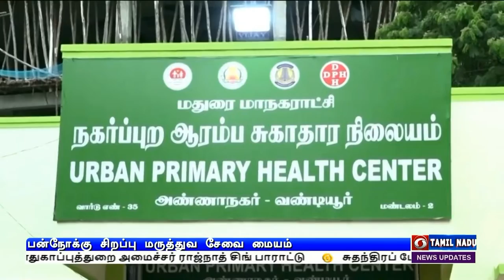பன்நோக்கு சிறப்பு மருத்துவ சேவை மையம்PodhigaiTamilNews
தமிழகத்தில் 32 நகர்ப்புற ஆரம்ப சுகாதார நிலையங்களில் பன்நோக்கு சிறப்பு மருத்துவ சேவை மையம் தொடக்கம் - மாநில மக்கள் நல்வாழ்வுத்துறை அமைச்சர் மா. சுப்பிரமணியன்.